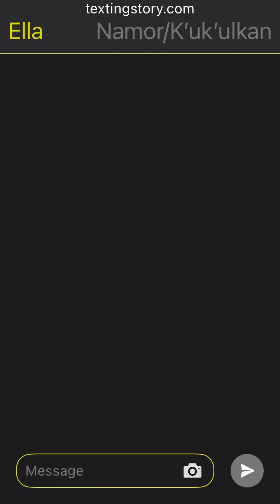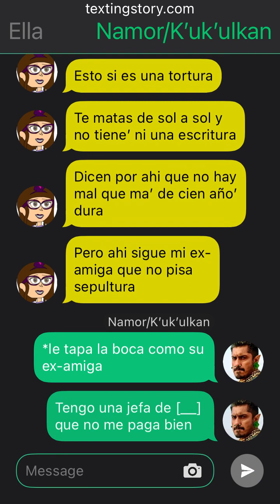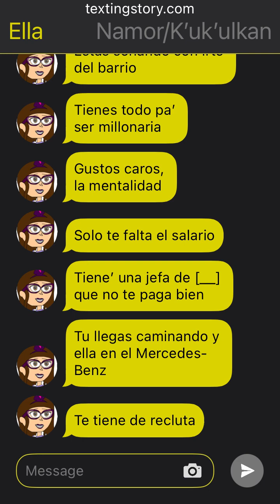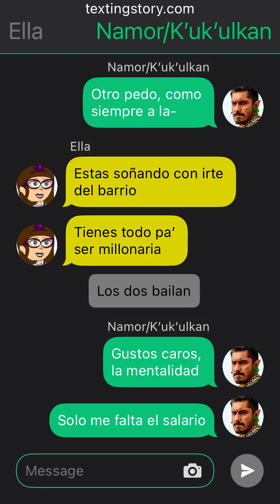Ella: La Jefa (also a parody)